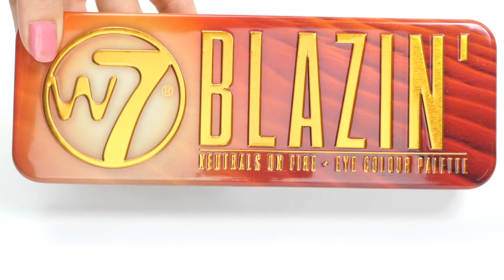W7 Cosmetics Blazin Palette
Het W7 In the Buff palette heeft 12 natuurlijke nude tinten to twarme tinten zoals oranje en bruintinten. Dit palette heeft een mix van matte en shimmer kleuren voor de perfecte overgangen en definitie. De oogschaduw is longlasting zijn en makkelijk blendbaar.